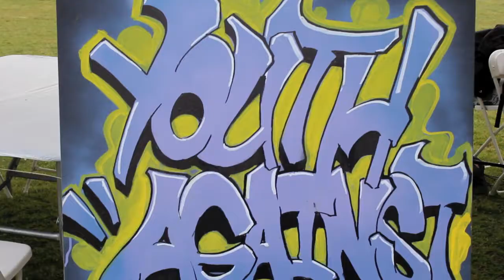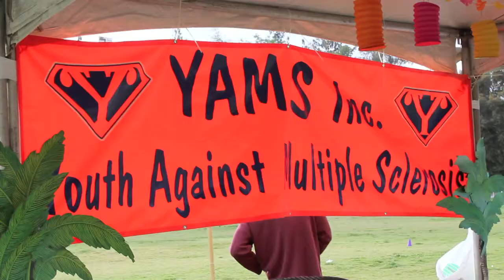Kaley Zeitouni MS Walk 2011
Kaley Zeitouni co-founder of Yams Inc.